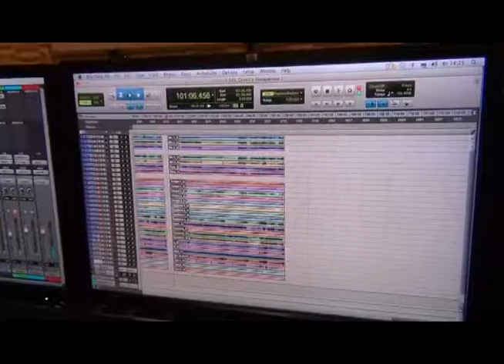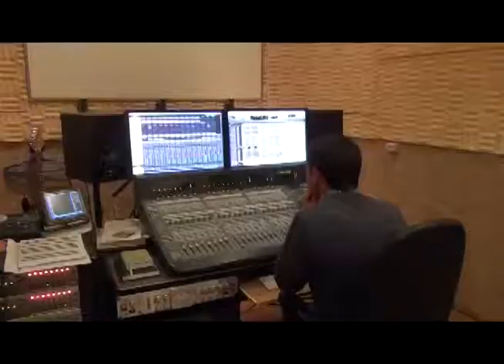Джаз оркестр Татгосфилармонии в студии звукозаписи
Джаз-оркестр Татарской филармонии в студии звукозаписи на ул.Горького 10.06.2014